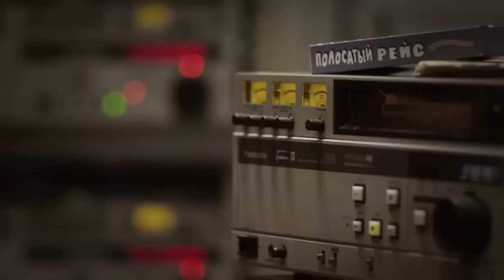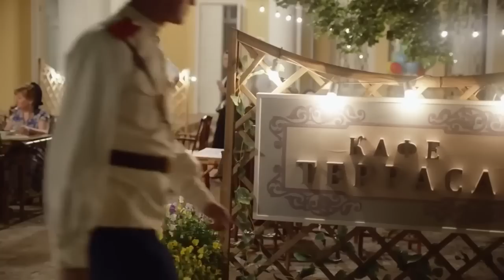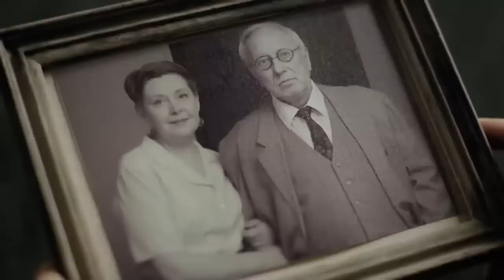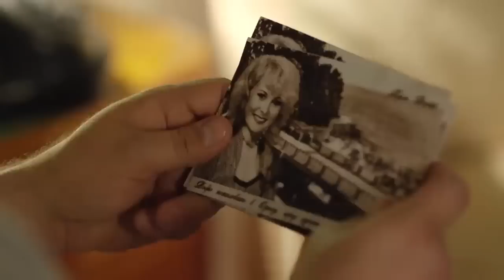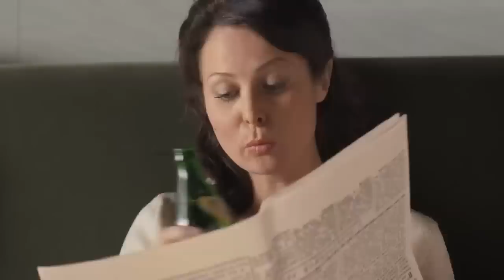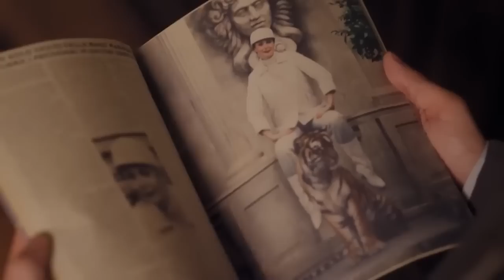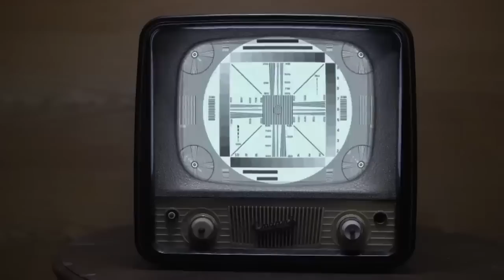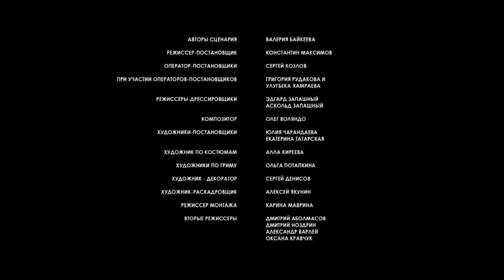ФИЛЬМ НА РЕАЛЬНОЙ ОСНОВЕ! ПЕРВАЯ ЖЕНЩИНА УКРОТИТЕЛЬНИЦА ТИГРОВ! Маргарита Назарова! Русские сериалы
Художественный фильм о легендарной дрессировщице и актрисе Маргарите Назаровой, которая прошла путь от жизни в немецком плену и презрения со стороны окружения до всемирно известной дрессировщицы и актрисы. Жизненный путь Маргариты Назаровой не был простым и лёгким. Встречались и недруги, и завистники, но не обошла стороной любовь и верные друзья. Её жизнь - ЧУДО, которое Маргарита Назарова подарила всем нам... Это чудо: её роли, её аттракционы, её любовь... к цирку, к мужу, к Родине..